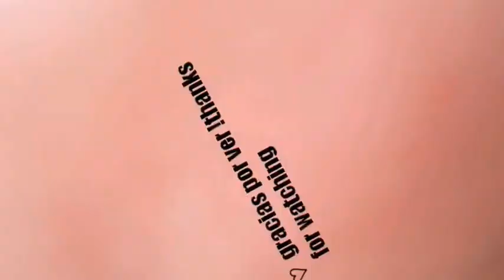PINTURA DETRO DE UNA OREO DIBUJA PORTAL DE ♡ ALICE IN WONDERLAND +OREO MINIATURE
HOLA SI TE GUSTO ESTE VIDEO NO OLVIDES SUSCRIBIRTE Y DARLE LIKE PARA QUE NO TE PIERDAS NINGUNO DE MIS DIBUJOS ESTAS SON MIS REDES SOCIALES PARA QUE ME SIGAS Y SEAMOS MAS ARTISTAS ♡ FACEBOOK ♡ INSTAGRAM ♡♡♡♡♡HELLO IF YOU LIKE THIS VIDEO AND GIVE YOU DO NOT FORGET TO SUBSCRIBE LIKE THAT DO NOT MISS ANY OF THESE ARE MY MY DRAWINGS NETWORKS TO FOLLOW ME MORE ARTISTS AND WE ♡ FACEBOOK : https : // ? ref = bookmarks ♡ INSTAGRAM